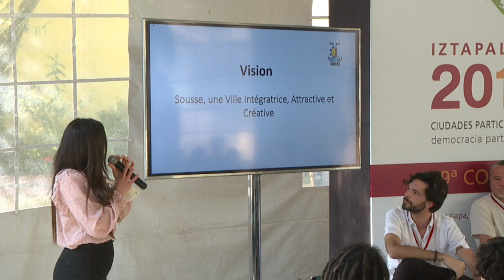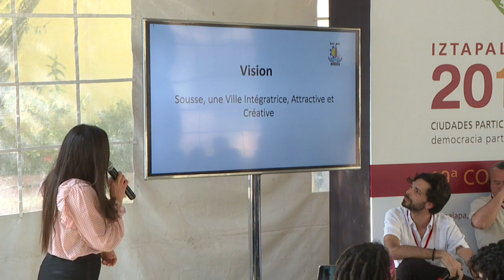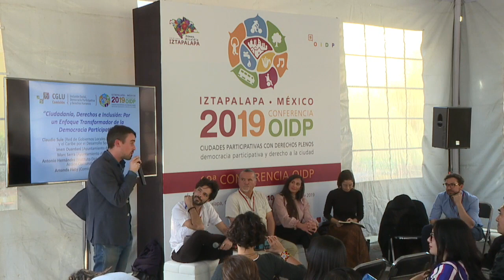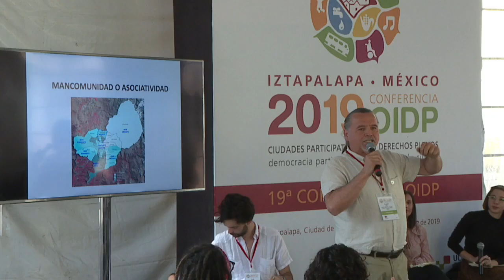OIDP2019 Ciudadanía, derechos, inclusión: un enfoque transformador de la democracia participativa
Mesa de debate 10

CONFERENCISTAS
Claudio Sule Fernández, Red de Gobiernos Locales y Subnacionales de América Latina y el Caribe por el Desarrollo Sostenible • Chile
Imen Ouardine, Vicealcaldesa de Sousse • Túnez
Marc Serra, Secretario General OIDP y Concejal del Ayuntamiento de Barcelona • España
Antonio Hernández Llamas, Instituto Distrital de la Participación y Acción Comunal-IDPAC • Colombia

MODERADORA
Amanda Flety, CISDPDH-CGLU • España